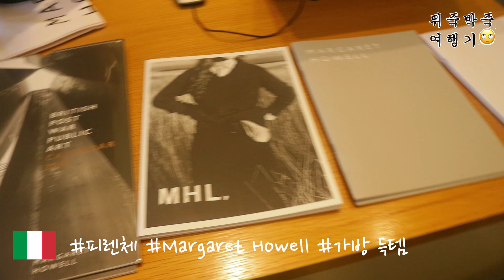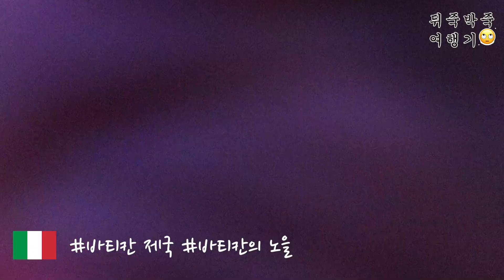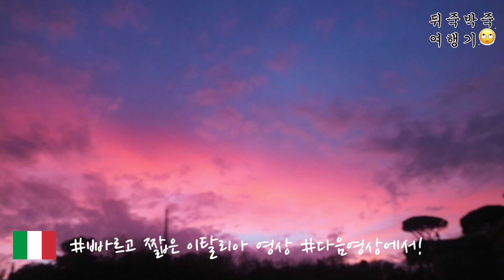Part 2 Italy 🇮🇹 | short film in Firenze and Rome ✓ [이탈리아 짧은 영상]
이번 영상은 이탈리아의 영상들중에 간단하게 편집한 영상인데
편집하니까 다시 가고싶네여... 이탈리아는 다른편도 있으니까 기대해주세요!
파리와 스페인도 이어서 준비 하겠습니다!

|EDITING PROGRAM| ADOBE PRIMIERE PRO / AFTER EFFECT